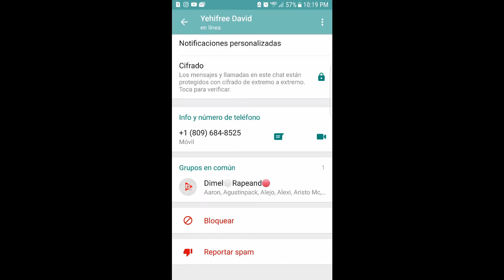Grupo whatsApp Dímelo Rapeando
Para que  sepas cuando Subamos
Vídeos Nuevo & Exclusivo de lo que te gusta.
Para Promocionar te Llama = Escribe por Whatsapp /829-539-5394
Dimel🔴 Rapeand🔵
Para entrar al grupo Whatsapp